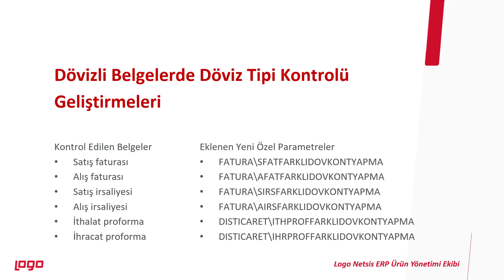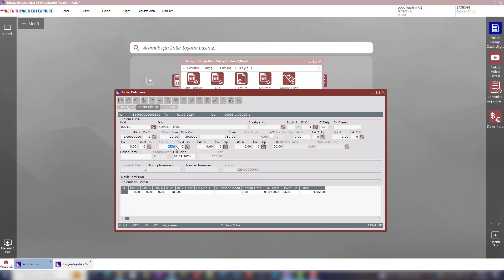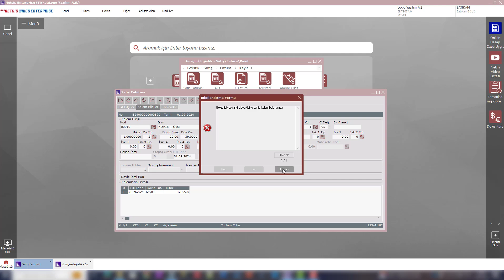Logo Netsis Dövizli Belgelerde Döviz Tipi Kontrolü Geliştirmeleri